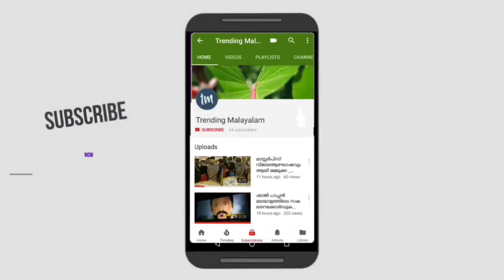Sowbhagya venkitesh latest Dubsmash || Malayalam Dubsmash